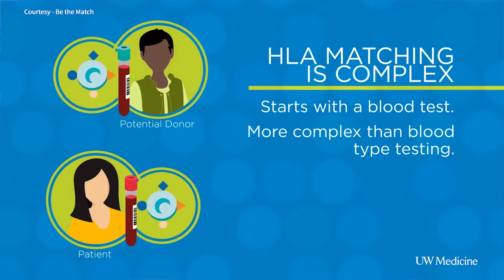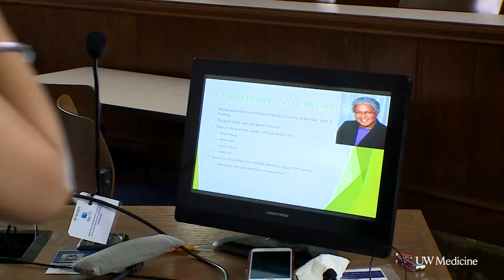Cancer survivor shares importance of a diverse bone marrow registry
When the chance of treating cancer through a bone marrow transplant relies on strangers, it can be scary. According to Be the Match, Caucasians have a 77 percent chance of finding a match through the registry, but African Americans have only a 23 percent likelihood.

That's why Alexes Harris, UW professor of sociology, is sharing her story. As a person of color diagnosed with a rare blood cancer, she couldn't find a match for a bone marrow transplant. In the end, Harris was saved by a cord blood transplant.

Dr. Mary-Beth Percival, professor of medicine, Division of Hematology and a Seattle Cancer Care Alliance physician, also explains why a diverse registry is important.

To learn more about joining the national registry, visit BetheMatch.org.